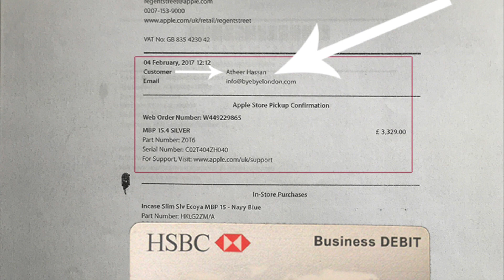byebyeCOURTS: Apple 5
The Royal Courts of Justice sent me 4th reply stating “ We’d recommend you get independent advice about what options are open to you”.